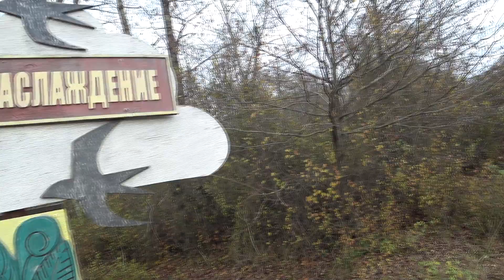ИНТЕРЕСНЫЕ МЕСТА СОЧИ | ВОДОПАД РАЙСКОЕ НАСЛАЖДЕНИЕ